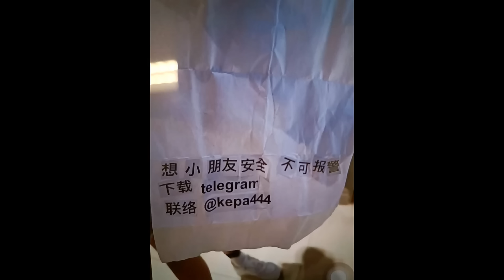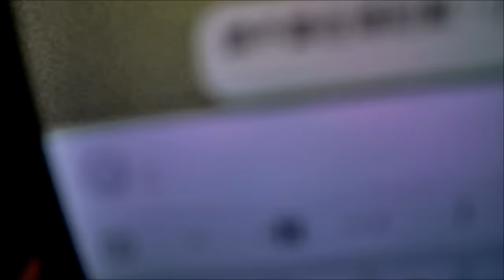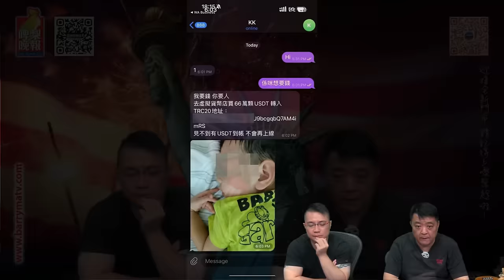啤梨頻道 20240704 P1 林定國稱發展經濟不代表不處理政改不過要睇時機！/網約車研究結果下周出爐！的士小巴代表訴求非無道理！/終於明白美國佬販運人口報告何故將香港列入第二級監察名單！